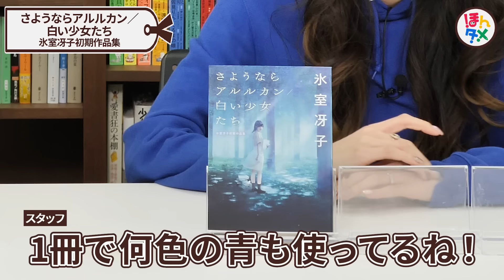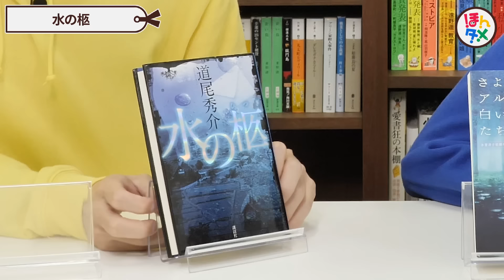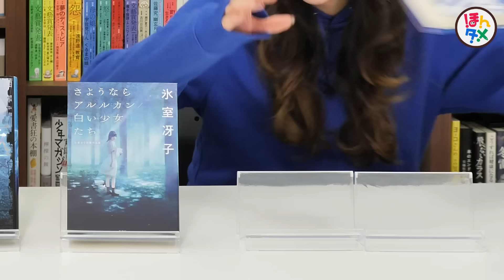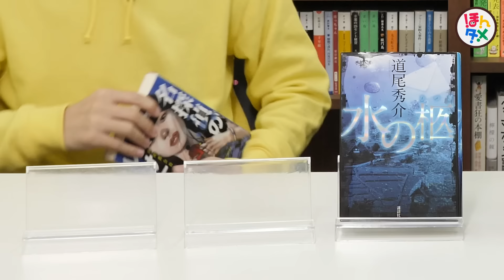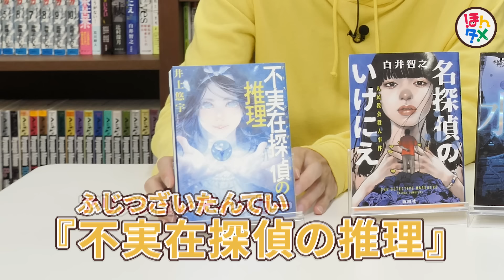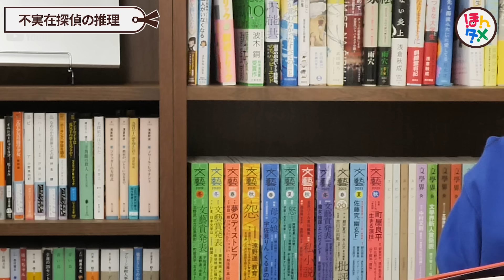青い本を6冊紹介します【色別本紹介】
🔵🔵🔵🔵🔵🔵🔵  今回の紹介書籍  🔵🔵🔵🔵🔵🔵🔵

🧊あかりん🐳

■『さようならアルルカン／白い少女たち　氷室冴子初期作品集』
氷室冴子 / 集英社

■『幽玄Ｆ』佐藤究 / 河出書房新社

■『カルプス・アルピス』嶽本野ばら / 小学館

🌊たくみ🥶

■『水の柩』道尾秀介 / 講談社

■『名探偵のいけにえ―人民教会殺人事件―』白井智之 / 新潮社

■『不実在探偵の推理』井上悠宇 / 講談社

青い本を計６冊ご紹介🤗！！

なんだか勝負みも帯びてきているこの企画！

今回も想像を超えた青が並びます🦋🫐🌐

ハードカバーさんからのコメント